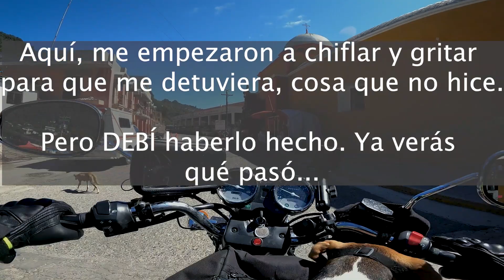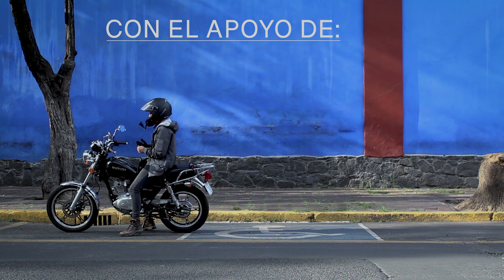Llegamos a NUEVO destino en el VIAJE, Oaxaca | SUZUKI GN 125 | EP015 🏍🐶👨🏻‍🦰🇲🇽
Después de una larga lucha interna decido RENUNCIAR a todo e ir tras mi pasión, la fotografía.

En esta búsqueda me encuentro recorriendo el hermoso estado de OAXACA a bordo de una motocicleta Suzuki GN125, con una cámara, y ¡sorpresa! voy acompañado en este viaje.
Acompáñame a esta aventura de altas y bajas.

¡Nos vemos en Ruta!